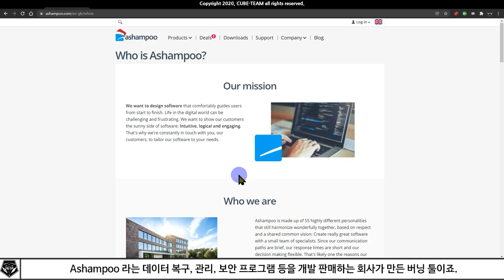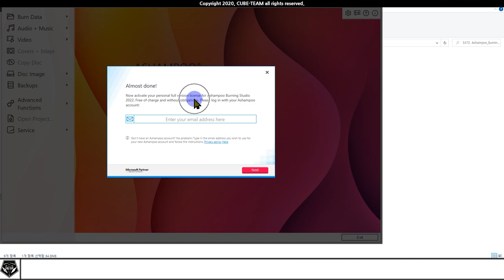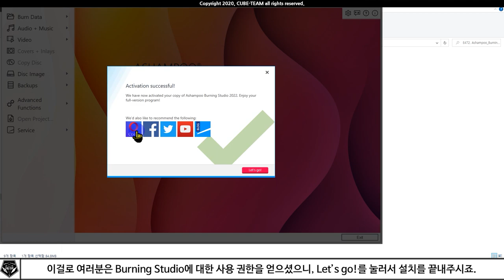무료 소식 0434 # CD와 DVD를 구울 일이 있다면, Ashampoo Burning Studio 22 무료배포 (정가 73,000원)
* CD와 DVD에 자료를 저장하는 프로그램 Burning Studio 2022 무료배포 중 feat. Ashampoo
* 정가 73,000원

- 배포 종료 : ?
※ 권리자의 의사에 따라 조기 종료 및 연장될 수 있으니, 명시된 기간이 끝났어도 시도해보시는 것을 추천드립니다.

* 대본

* 참고 영상

* 예시 영상